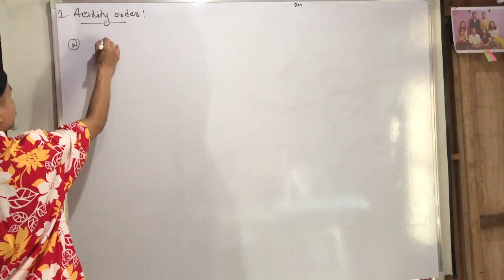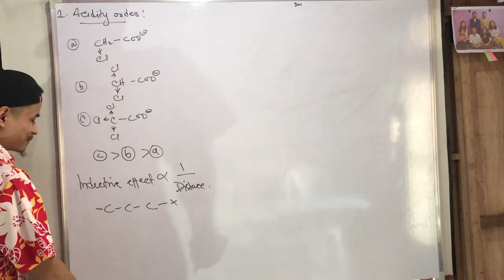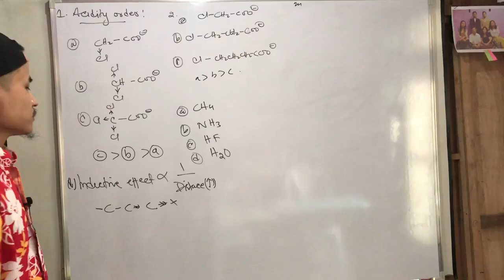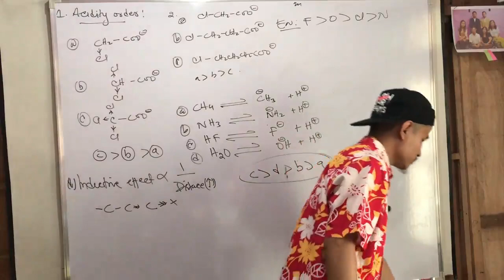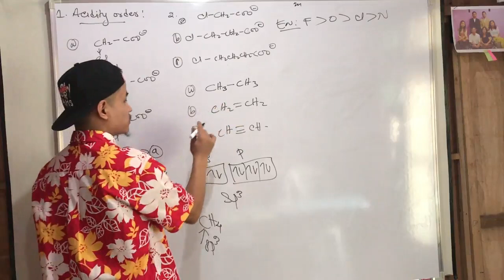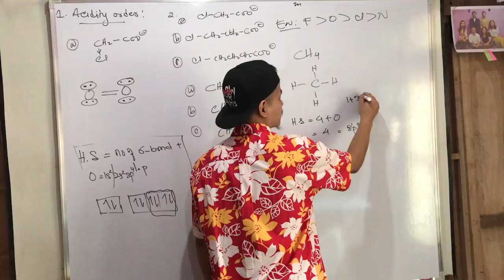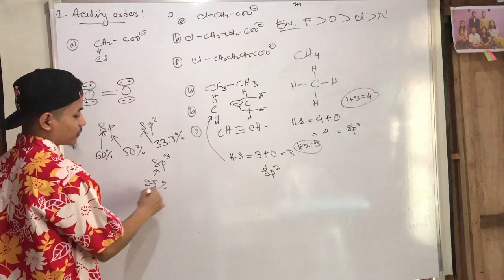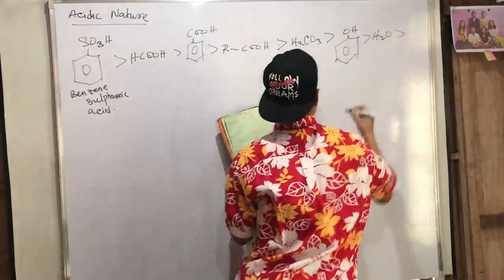General organic chemistry ||More problem on Inductive effect|| IN MIZO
Zawhna awm chuan comments lamah in zawh theih ani e. Theih ang ang in rawn chhan ka tum ang.